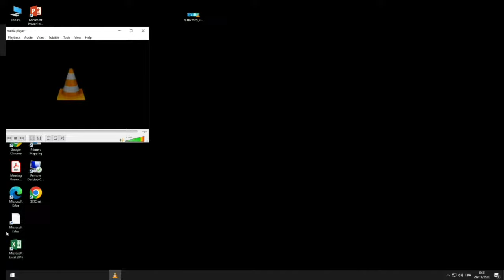2023TEF - ATTRACTIVENESS OF THE LANGUAGE INDUSTRY FOR IN-HOUSE AND FREELANCE TRANSLATORS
What is the situation on the employment market in the industry and what is the outlook for the near future? Will jobs in the translation industry be killed by AI or are we rather facing a talent crunch?